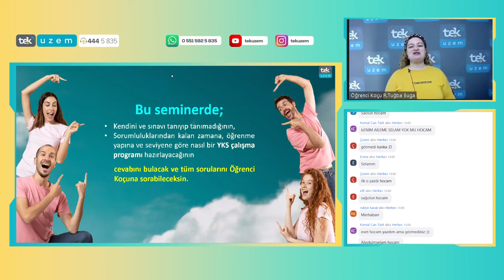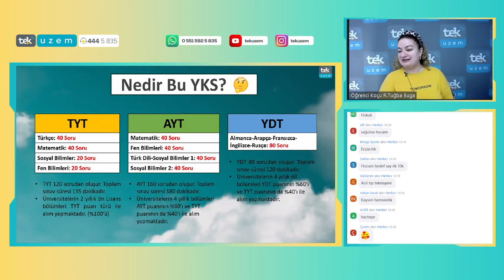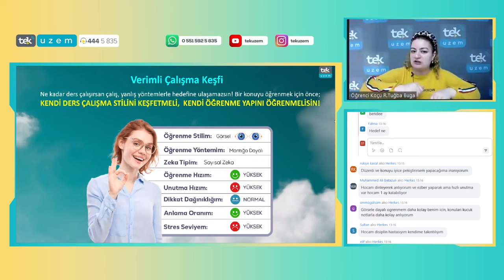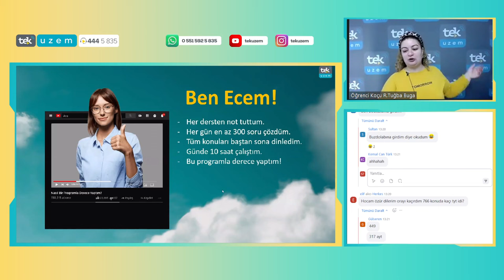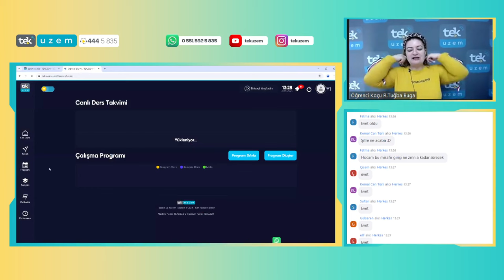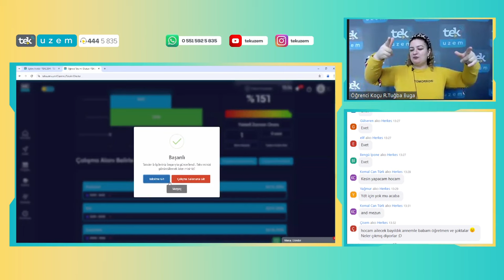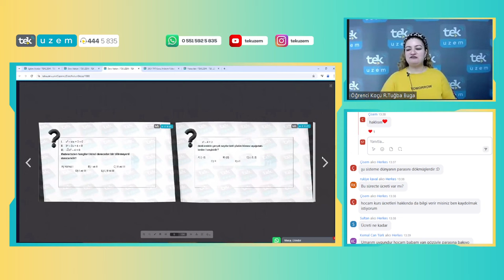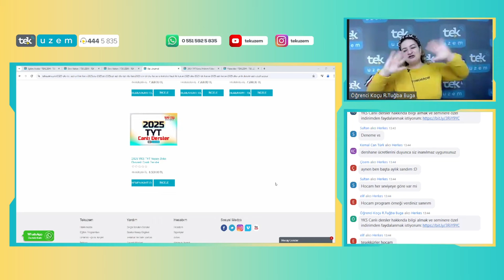YKS'den 450+ Puan Aldıracak Çalışma Programımızı Hazırlıyoruz!